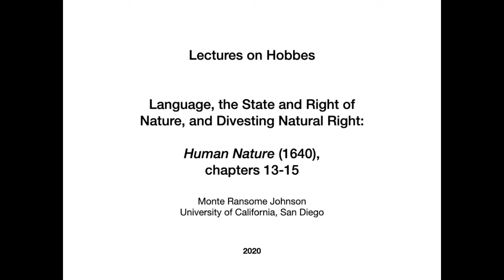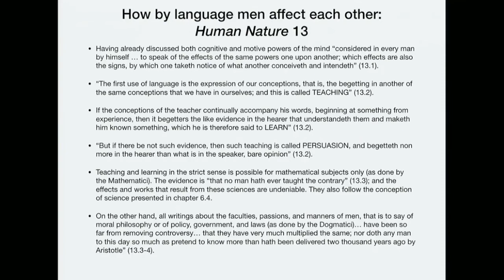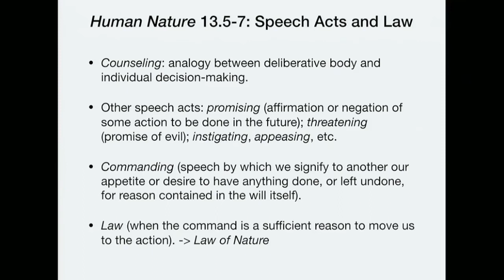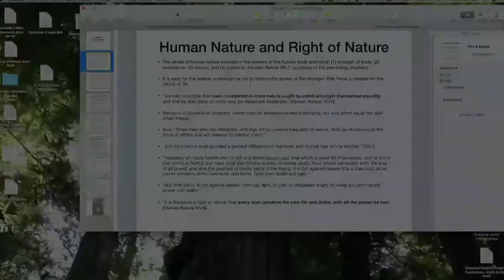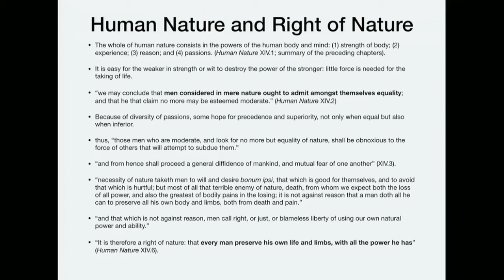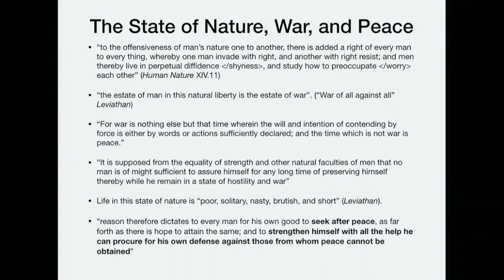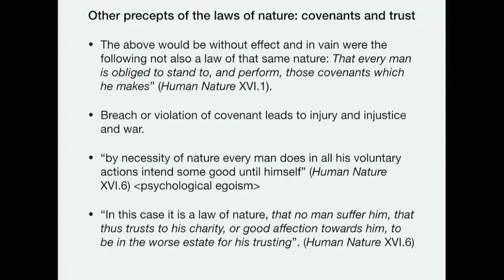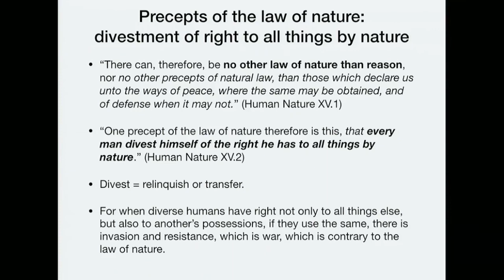Hobbes on Human Nature 5 of 7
An overview of chapters 13-15 of Thomas Hobbes' Human Nature (1640), on language, the right and state of nature, and divesting the right of nature.